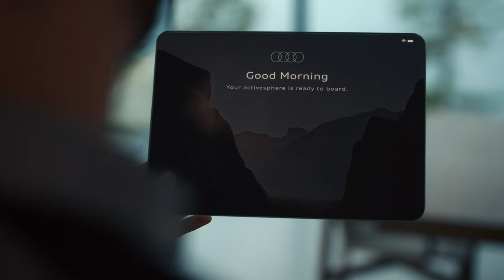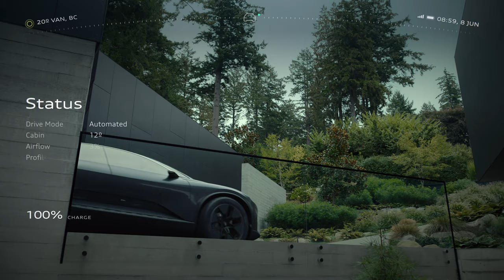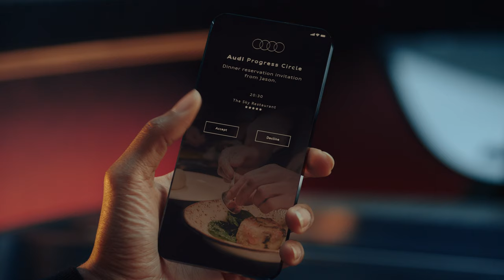The next sphere of future premium mobility | The Audi activesphere concept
Progress unveiled. Tune in for the world premiere of the latest concept car in the sphere series. This is the Audi activesphere concept*. A symbiosis of elegance, practicality and capability. Enabling freedom, empowering adventures and adapting to your needs. Immerse yourself in the next chapter of future premium mobility.

*The vehicle shown is a concept vehicle that is not available as a production vehicle. The augmented reality glasses shown are also not available for purchase. The automated driving functions shown as well as the augmented reality glasses are technologies currently under development, not available for production vehicles and only work within system limits. All possible uses of the technical systems and functions shown represent only a possible concept and are dependent on the respective legal regulation in the country.